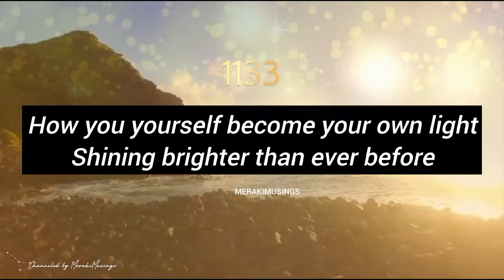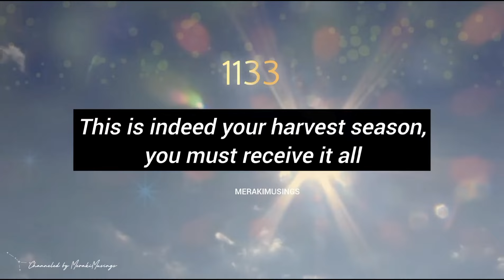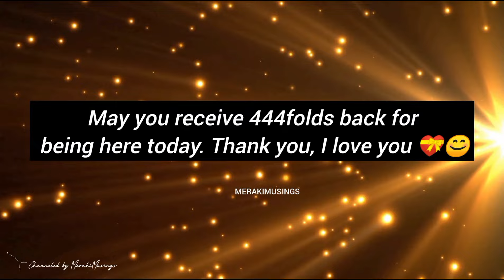If you see this, it's for you